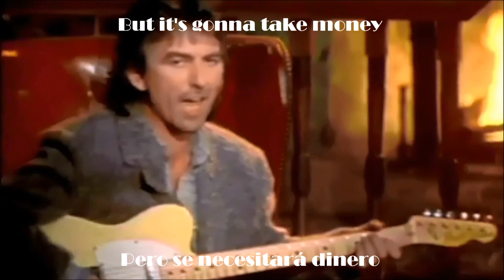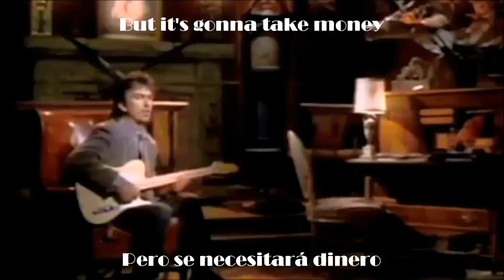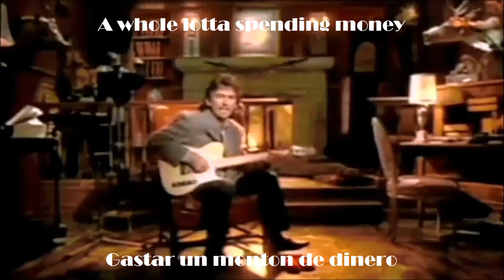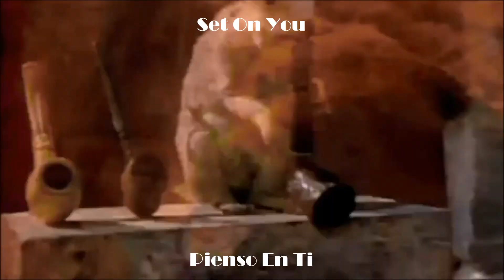George Harrison Got My Mind Set On You (2010 Stereo Remaster) Subtitulado HD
Feliz Cumpleaños George Harrison !! Tengo Mi Mente En ti !!
Got My Mind Set On You es un cover que George Harrison le hace a esta cancion escrita por Rudy Clark que originalmente fue grabada por  James Ray.
Siendo la versión de Harrison en 1987 la mas conocida.
Se hicieron 2 vídeos relacionados con este cover de George:
La primera (dirigida por Gary Weis ) protagonizada por un joven Alexis Denisof que compite por el corazón de una chica en una sala de juegos.
El segundo, también dirigida por Weis, en donde George Harrison se encuentra sentado en un sillón y tocando en un estudio; a medida que la canción avanza, muebles y objetos de adorno (como una ardilla de peluche y una cabeza de jabalí y venado) comienzan a bailar junto con la canción. En el medio del video, Harrison (utilizando un doble) realiza una voltereta hacia atrás y después de una rutina de baile regresa a su asiento de un salto.
El segundo vídeo recibió airplay significativo, y fue nominada a tres MTV Video Music Awards.